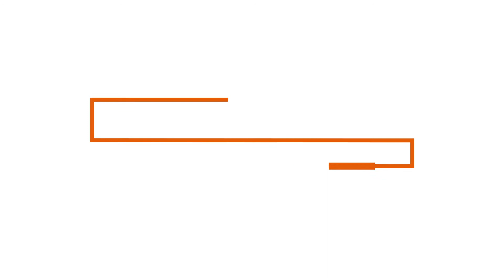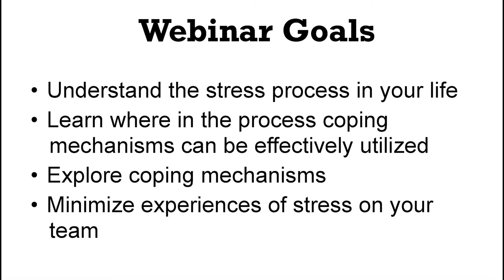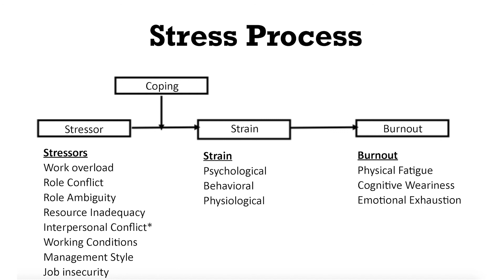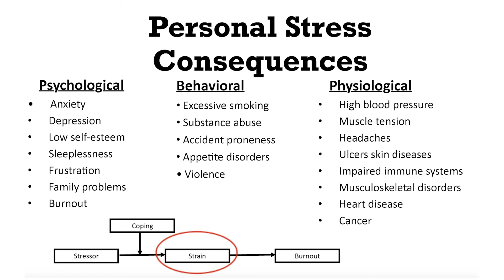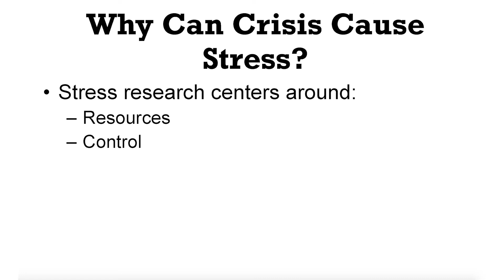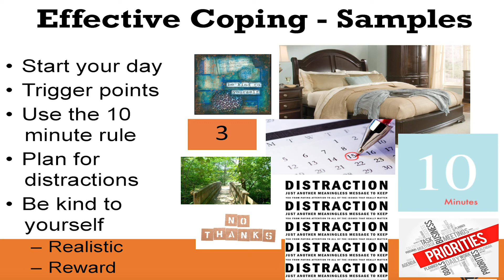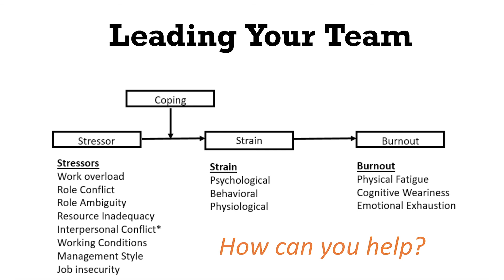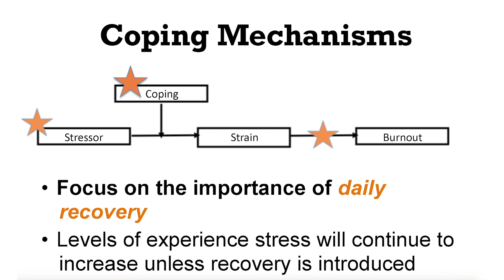How to Lead Effectively During a Crisis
Dr. Laura Morrow, associate professor of management at Mercer University, explores how to navigate stressful situations and provide effective coping techniques to minimize negative team experiences.